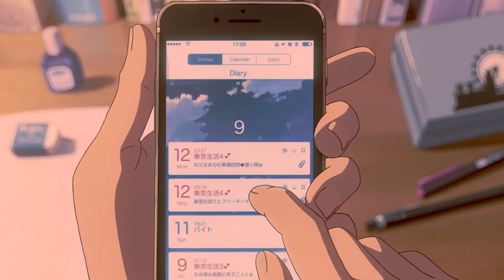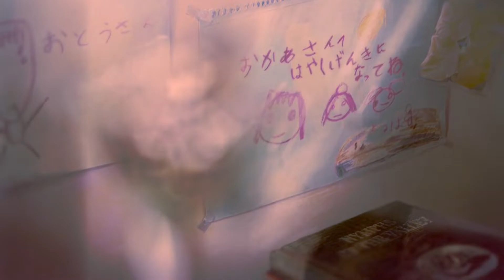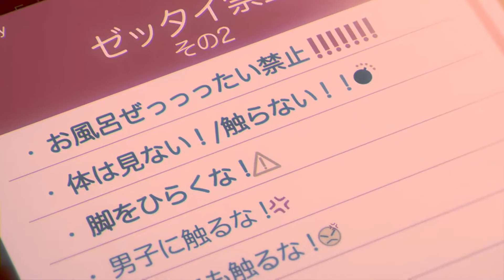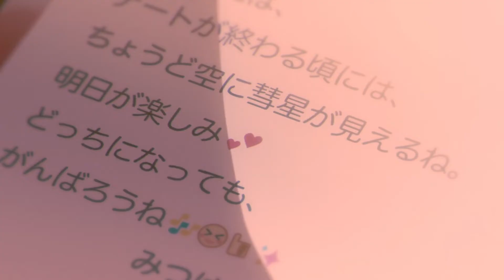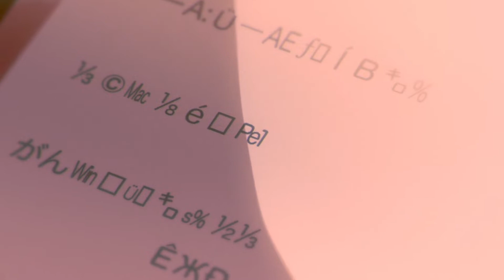El amor es capaz de salvarnos | Your name